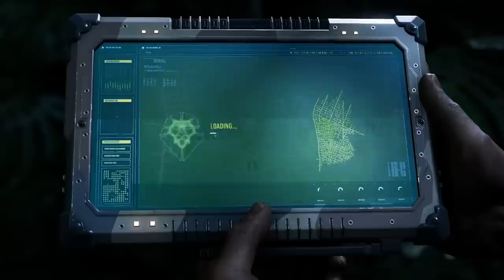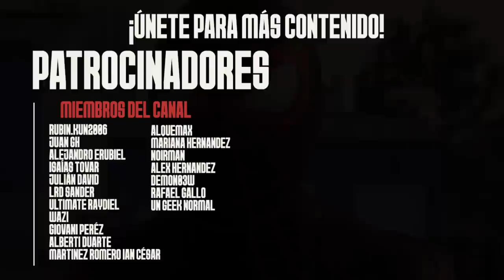21 Detalles que NO Viste en Marvel´s Spider-Man 2: Gameplay PS5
PS5
SPIDER-MAN 2
INSOMNIAC GAMES